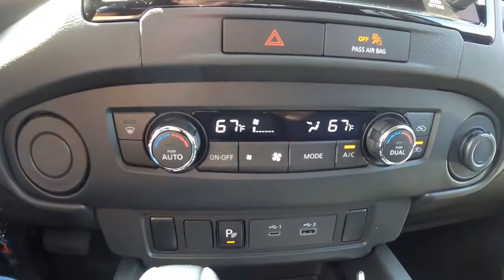2022 Nissan Frontier | POV Test Drive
Explore Nissan's most exciting mid-size truck with your Bert Ogden team. The All-New 2022 Nissan Frontier allows you to choose your Nissan adventure across all terrains.

2022 NissanFrontier Specs include
3.8-liter Direct Injection Gasoline (DIG) DOHC 24-valve V6 engine
310 hp @ 6,400 rpm
281 lb-ft of torque @ 4,400 rpm
Overslung multi-leaf rear suspension with solid axle
Bilstein® off-road performance shock absorbers

Superior interior amenities and tech including:
Power windows with driver’s one-touch auto-down
Nissan Intelligent Key® with Push Button Ignition
Remote Engine Start System with Intelligent Climate Control
Two 12-volt DC power outlets

Top safety features include:
3-point ALR/ELR passenger seat belt
Anti-theft system with engine immobilizer
Anti-theft system with alarm and engine immobilizer